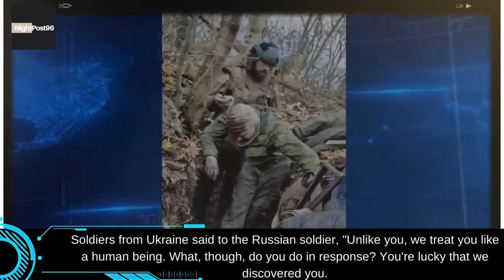A injured and abandoned Russian soldier runs into Ukrainian soldiers, saying, We aren't savages like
An injured Russian army soldier has been taken hostage by Ukrainian forces.
Ukrainians effectively attacked Russian positions in trenches during close-range combat operations.
The wounded soldier trailed his comrades as they ran from their posts.
Soldiers from Ukraine said to the Russian soldier, "Unlike you, we treat you like a human being. What, though, do you do in response? You're lucky that we discovered you.